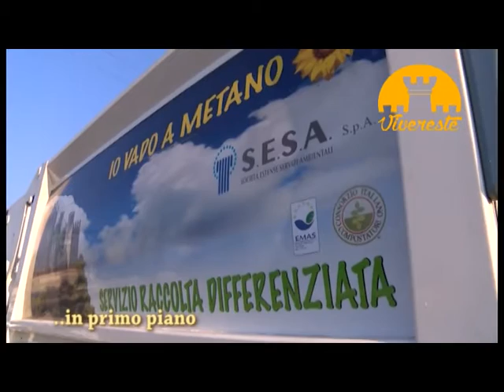vivere este speciale sesa